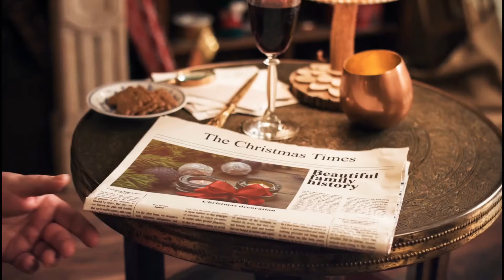These actresses are madly in love with Virat, serial gum hai kisi ke pyar mein, she likes neil Bhatt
These actresses are madly in love with Virat